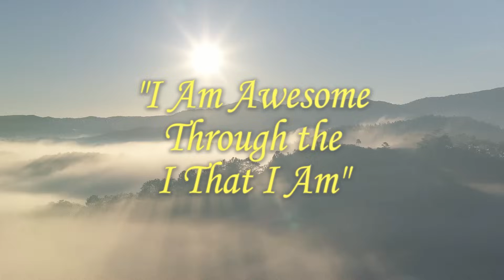Prophet builds training center for work overseas!! PGMITV Weekly